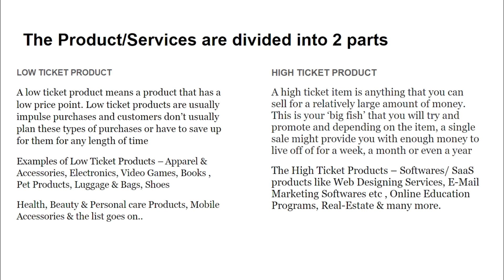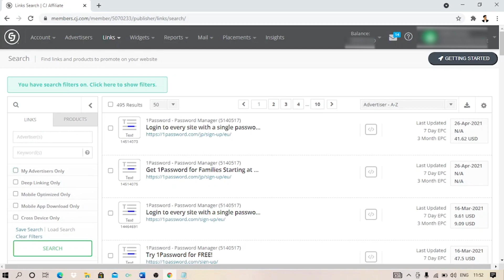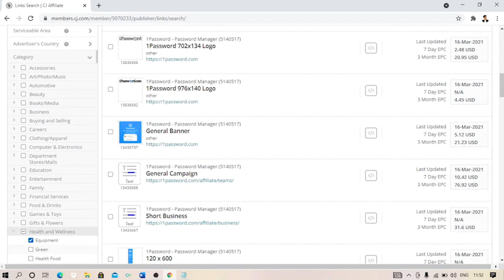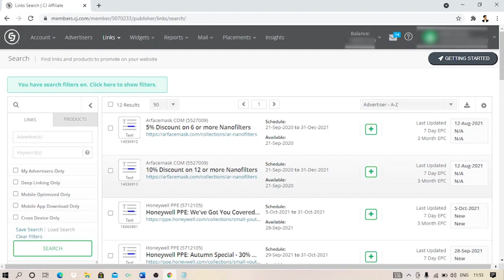What Is Affiliate Marketing | A Step By Step Tutorial For Beginners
Timestamps:

00:00 - Intro
02:40 - What is Affiliate marketing? Let say Affiliate marketing is marketing other companies' products to your social group or to your following and in return the company gives you commission. Well there is an immense amount of effort that company gives in the processes such as Reallocation, Distribution, Marketing.
03:57 - Where can you market your products? Just like any other influencers you can start your affiliate journey from social media itself like YouTube, Blogpost, Instagram, Facebook. Wherever you have people you can start your affiliate marketing.
04:40 - How to know not to sell aggressively? Well it’s all about Niche so select one particular niche and market the product related to that niche. What are your standout points are you good in sports, are you good in making websites or are you good in singing.
05:14 - What kind of product should you market? We divide it into 2 parts. No 1 There are 2 kinds of product services: Low ticket products & High ticket products. No 2 Ways to do product research. It can be something from your niche which people buy when they face some issues.
06:47 - Where will you find the programs? There are some platforms like CJ Affiliate. CJ Affiliate is one of the affiliate network websites offering merchants a solution for starting an affiliate program. This network helps merchants to connect with publishers and marketers who are interested in promoting their products.
09:12 - How do these companies pay their Affiliates? There are 4 ways to get paid by affiliates: Pay per click - Every time if someone clicks your link then you will get paid. Pay per action - Every time if someone takes action from your link or signing then you will get a fixed commision. Pay Per Sale - Every time you sell something from your link you will get paid commission. Recurring commision - Every time you bring the client to the company and for as long as they stay you will be paid.
09:56 - Why would you do Affiliate marketing? Well there are many reasons which are blessings like there is a flexibility of work and no mess of customer support and also low cost startups and the most important work from home.

When we say Affiliate marketing there is a lot running through our mind and we covered all of them like where you can market products. Wherever you have people you can start your affiliate marketing and we talked about how to know not to sell aggressively. Well it’s all about Niche so select one particular niche and market the product related to that niche. Then we covered the most asked question. What kind of product you should market. Here we talked about kinds of product services and ways to do product research. Next question is where will you find these programs? In this we highlighted the platform like CJ affiliate. Then we talked briefly on how companies pay their affiliates and why you should go for affiliate marketing.